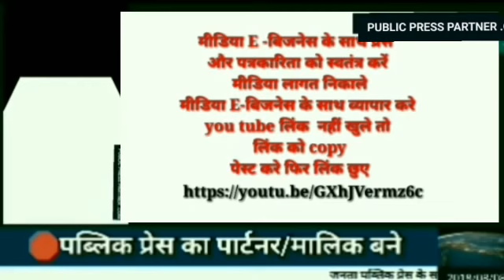बेंगलुरू एयर शो में 1 हफ्ते में दो हादसे । 19 तारीख को गिरा था प्लेन पायलट की मौत और आज